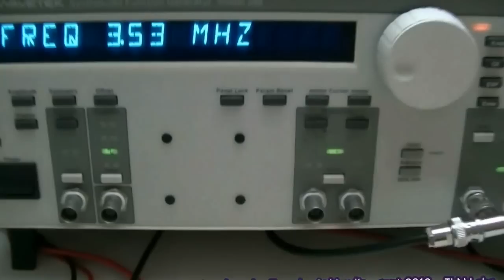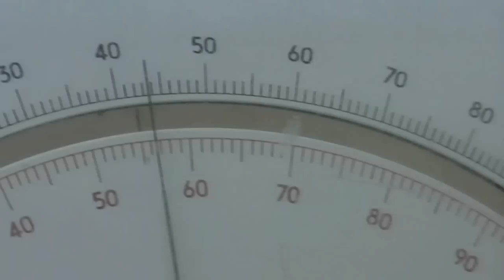The Richard Vialle's U Autogenerator v2 demo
The Richard Vialle's U Autogenerator v2 demo by JLN